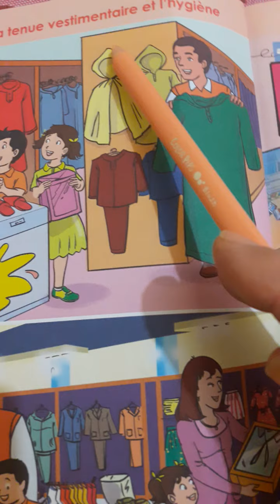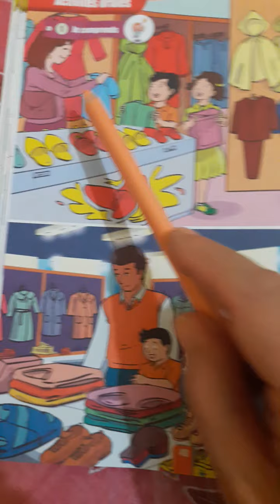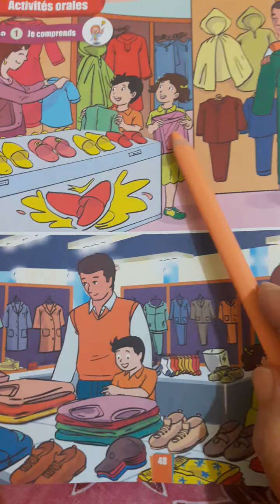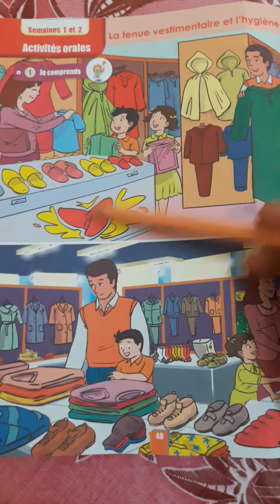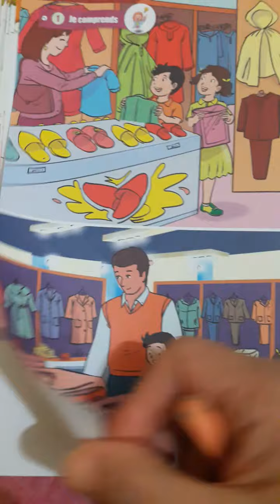unité 3/théme/la tenue vestimentaire et l'hgiène/semaines/1et2/ séances 1,2,3 et 4( je comprends)